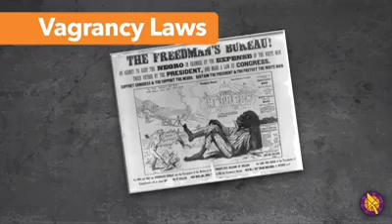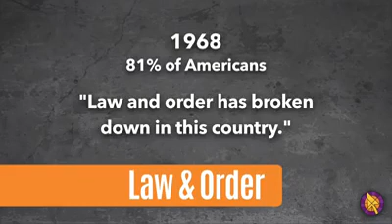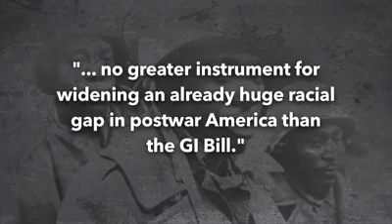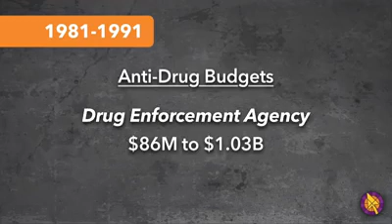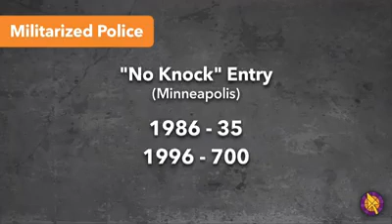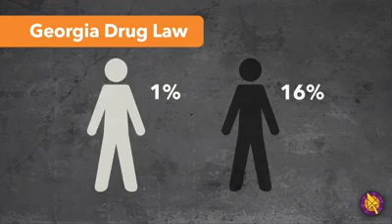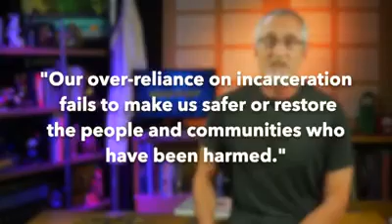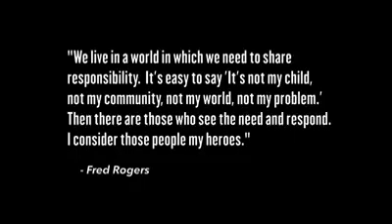The Reality of race